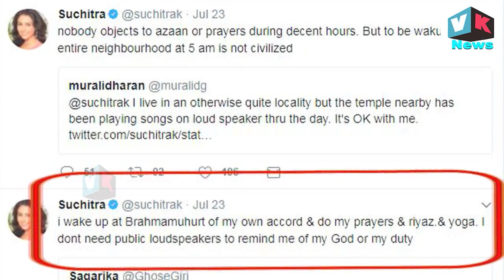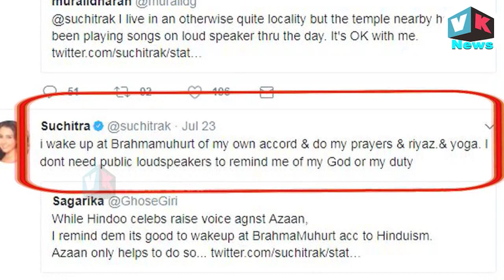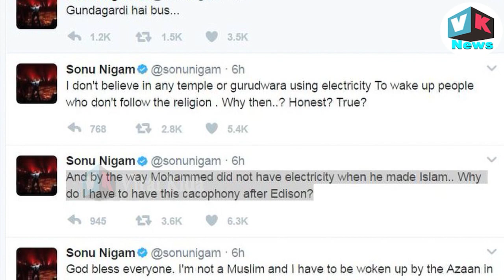Sonu के बाद ये गायिका अजान से हुई परेशान, Abu Azmi ने दिया जवाब| Suchitra Krishnamoorthi on Azaan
After Sonu Nigam actor singer Suchitra Krishnamoorthi expresses her displeasure over azaan|

A few months ago Sonu Nigam’s tweet on the morning Azaan led to a lot of controversies that saw him getting shaved his head eventually after a Fatwa was issued against him. Sonu in a series of tweets said that his sleep was disturbed by Azaan, the morning call for prayers for Muslims. Just when we thought that the controversy has died down, another celebrity has broached up the conversation around ‘Azaan on loudspeakers’. On July 23, Actor-singer Suchitra Krishnamoorthi, annoyed by the Azaan took to Twitter and wrote, “came home at 4.45 am 2 most aggressive/ ear shattering call of azaan. Nothing more lowlife & dumb than such extreme imposed religiosity.”
Suchitra Krishnamoorthi who has acted in Kabhi Haan Kabhi Naa that also starred Shah Rukh Khan relied on a tweet by the fake Twitter account of journalist Sagarika Ghose which read,”i wake up at Brahmamuhurt of my own accord & do my prayers & riyaz.& yoga. I dont need public loudspeakers to remind me of my God or my duty…” Suchitra in response to this tweet wrote,” I wake up at Brahmamuhurt of my own accord & do my prayers & riyaz.& yoga. I don’t need public loudspeakers to remind me of my God or my duty.”

tweeter-
Google+-